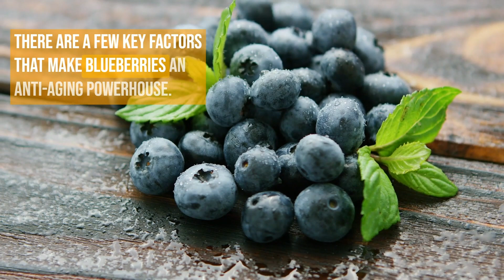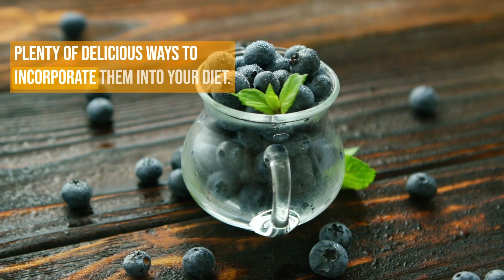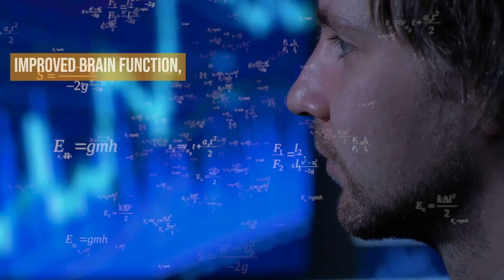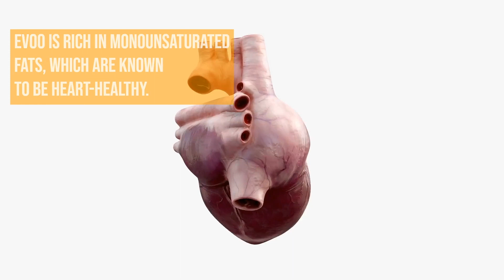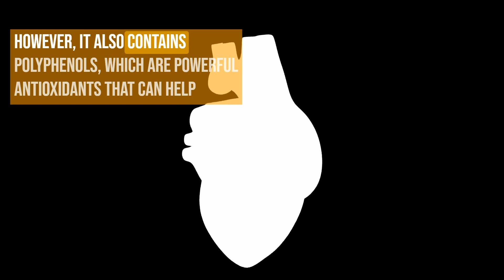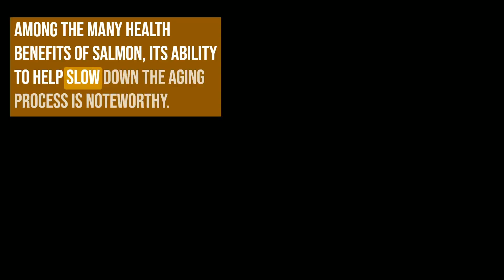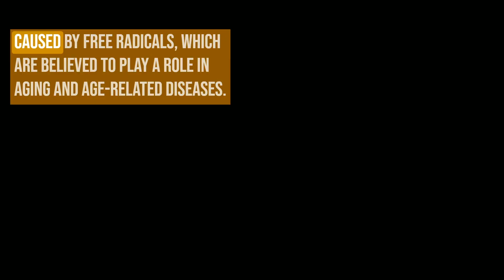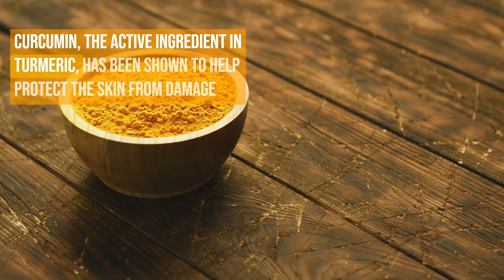5 Best Anti-Aging Foods You Should Eat Everyday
In this video, we're going to discuss the best anti-aging foods you should eat everyday.

Aging is a natural process that happens to everyone. However, you can help slow down the process and increase your lifespan by eating a balanced diet that includes anti-aging foods. In this video, we're going to discuss the five best anti-aging foods to eat every day!

✅Shop for nutritional supplements, bath and care products, baby products, pet supplies and more
Any purchase on the partner's website will incredibly help the development of the channel!

➤WARNING! All recommendations must be strictly agreed with your doctor!!!